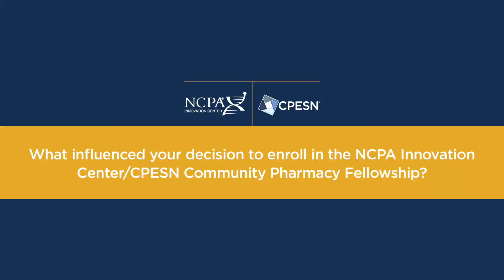Matthew Mitchell | NCPA Innovation Center/CPESN Community Pharmacy Fellowship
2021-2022 enrollment is open until July 2021. Enroll yourself, or one of your employees, today!